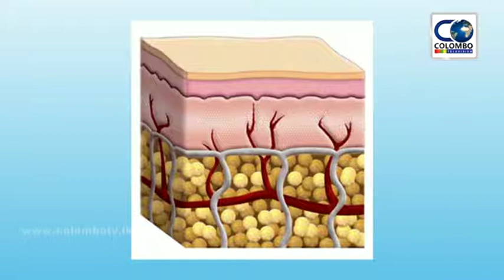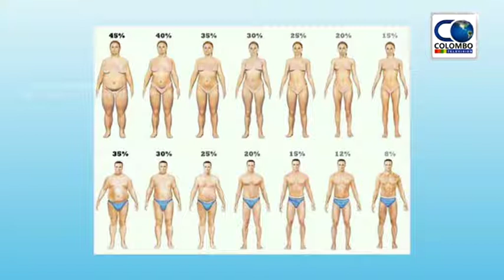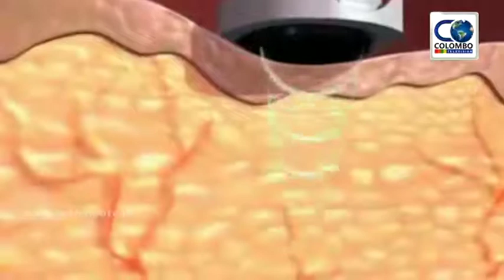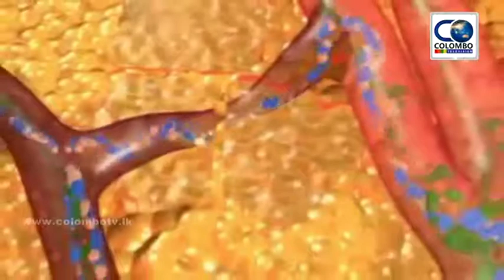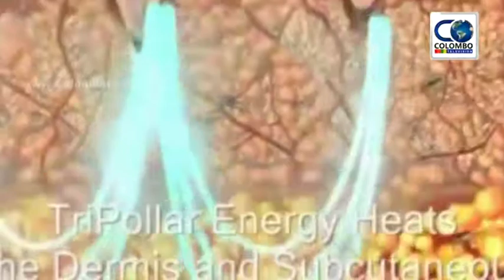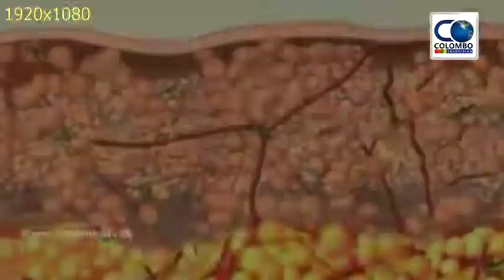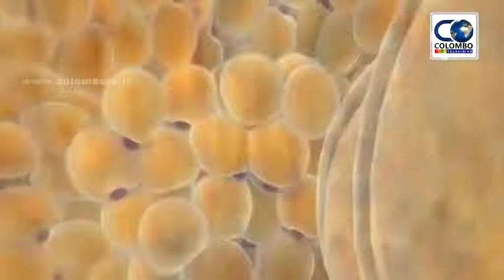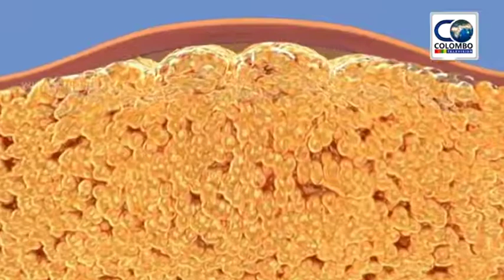Mahodaya with Dr.Dinesh Amarasekara (2018.05.10) Part 02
❤️👆 PLEASE CLICK AND JOIN NEW ONE 👆❤️ --~--
උතුම් දේශයක අභිමානය Colombo Television